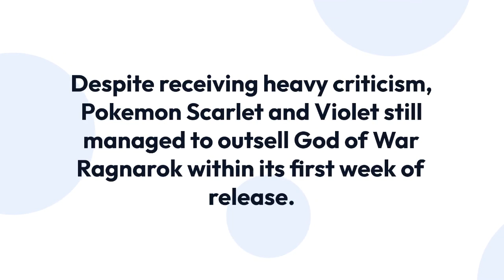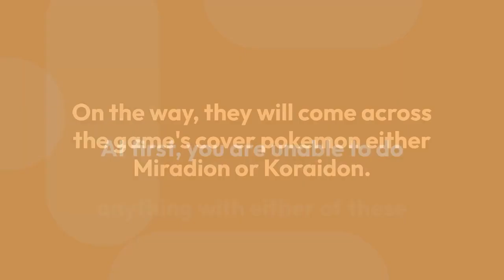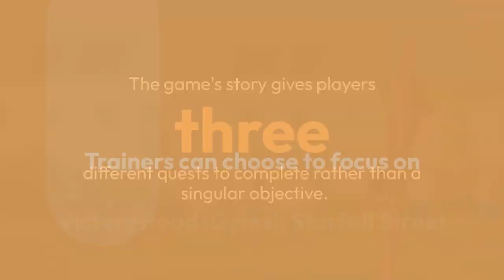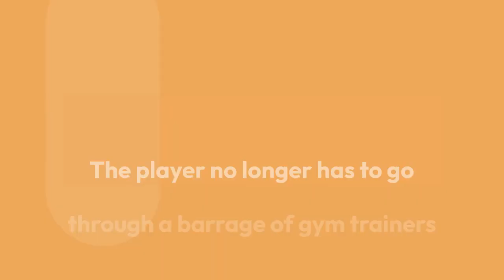Pokemon Scarlet and Violet Review - Testing Lumen 5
Testing Lumen 5's story-to-video feature. Images, clips, and footage in the video are ai generated. Pokemon Scarlet and Violet review.